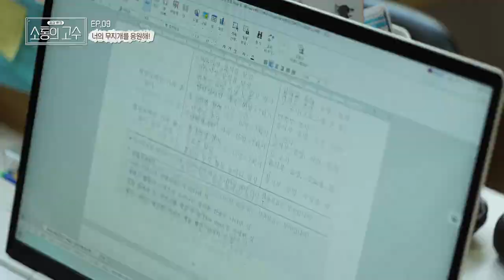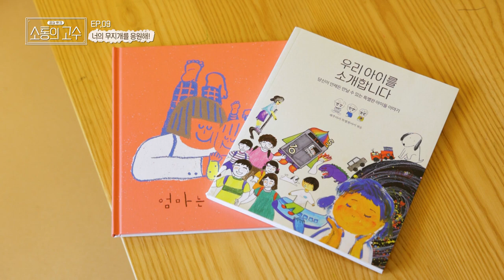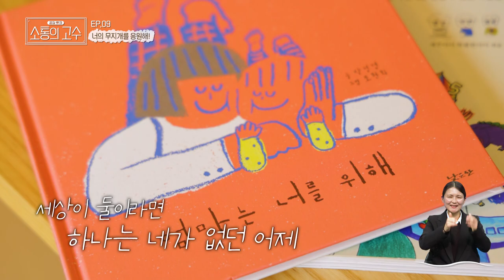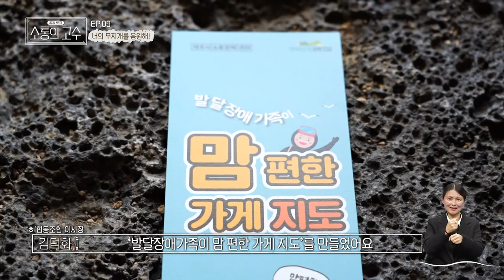[공감토크, 소통의 고수] 너의 무지개를 응원해 | 장애인의 날 특집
장애인의 날 특집 [너의 무지개를 응원해]
- 장애인의 날을 맞아 준비한 특별한 방송
- 제주에 사는 발달장애 자녀를 둔 어머니들의 진솔한 이야기
- 내 주변의 쉽게 찾아볼 수 있는 우리의 삶
- 틀린게 아니라 다를 뿐이라는 메시지를 담은 오한숙희 선생의 강연